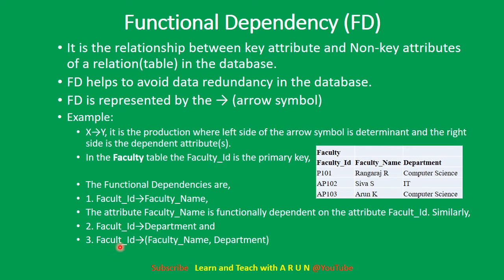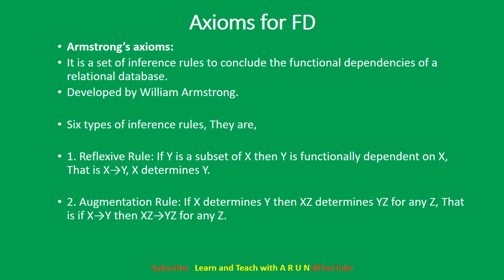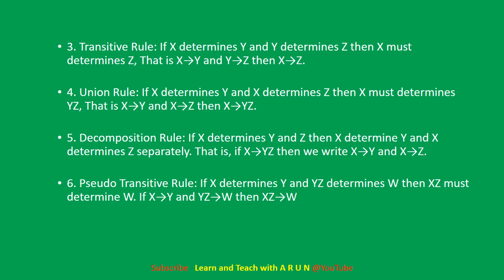DBMS NORMALIZATION ORACLE SQL FD | FunctionalDependencyInTamil | DBMSinTamil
InferenceRulesForFunctionalDependencyInTamil | How to avoid data redundancy in a Database | BCE-CSC11 UNIVERSITY OF MADRAS RELATIONAL DATABASE MANAGEMENT SYSTEM AnnamalaiUniversity AdvancedRDBMS PGTRBCOMPUTERSCIENCEDBMS ComputerInstructorGradeI TRBCOMPUTERINSTRUCTORGRADEI | # TRB COMPUTER INSTRUCTOR GRADE I